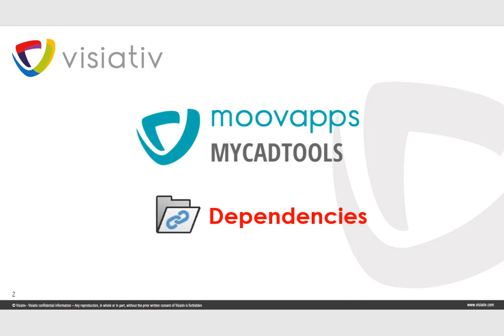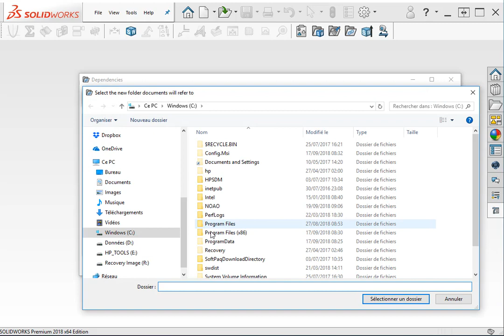Dependencies : Redefining a new location in the references of your SOLIDWORKS documents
Subtitles available in: English, French, German, Spanish and Italian

Dependencies allows you to redefine a new location in the references of your SOLIDWORKS documents, without having to open them one by one.
This tool facilitates the migration of data, in case of folder or file server modification, of a part of the project components.